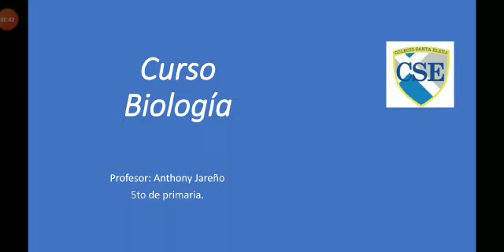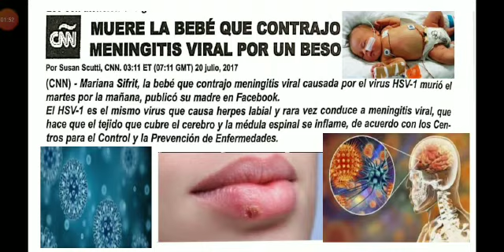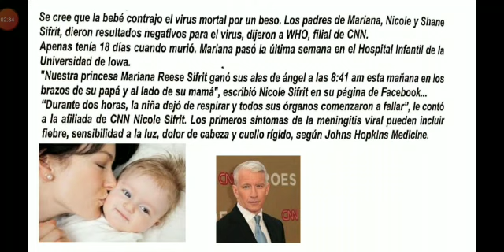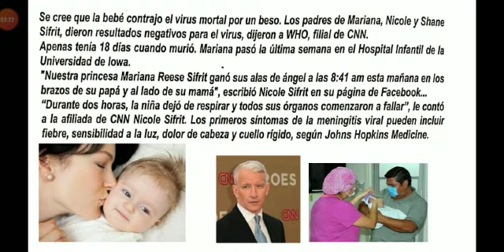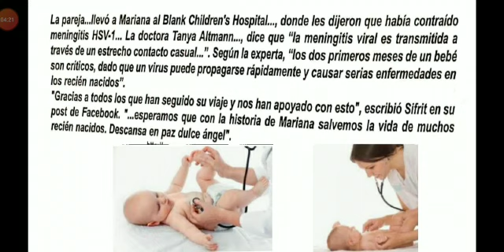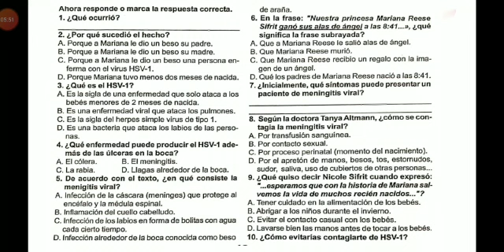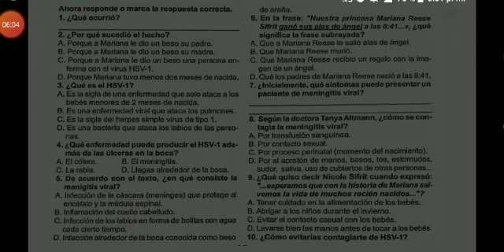BIOLOGÍA_5TO PRIMARIA 08/05/2020